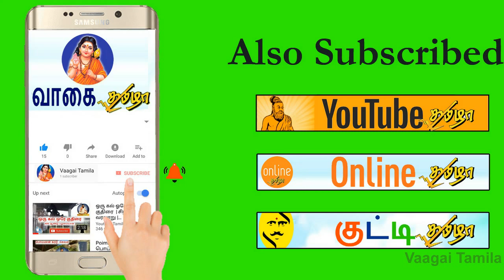உடலுக்கு ஆரோக்கியம் தரும் டீ வகைகள்| மன அழுத்தத்தை குறைக்கும் ஐஸ் டீ வகைகள்|koya tea|Vaagai Tamila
Benefits of Tea

 டீ குடிப்பது நல்லதா|Tea is good for health| மன அழுத்தத்தை குறைக்கும் ஐஸ் டீ| டீ வகைகள்|koya ltea
Vaagai Tamila